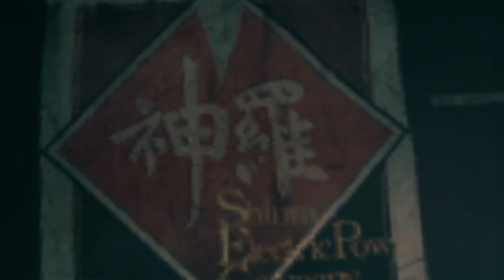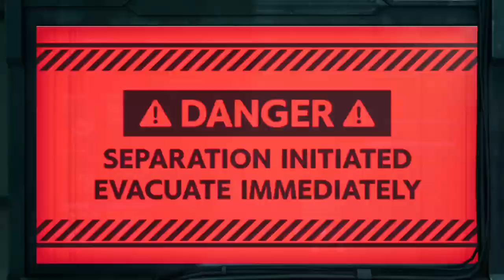Let's Return to Midgar: Final Fantasy VII Remake PART 14 It's Coming Down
This game is trying to make me cry.

Final Fantasy VII Remake is here and I'm ready to slowly, slowly, slowly go through the world and explore everything this game has.

Let's Play Final Fantasy 7 Remake PART 14